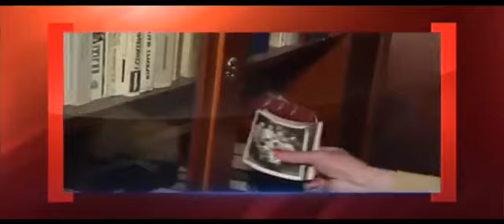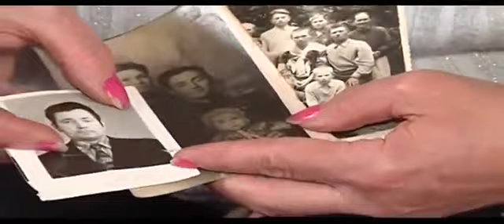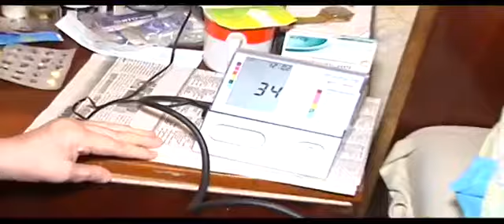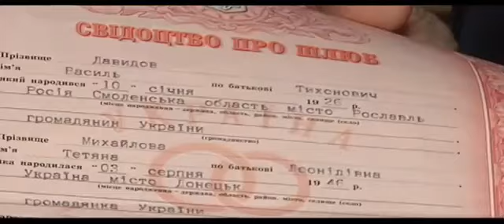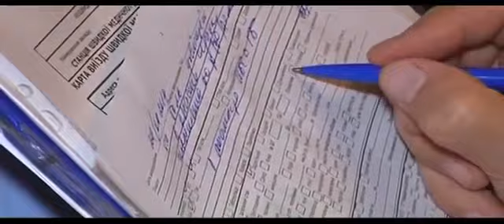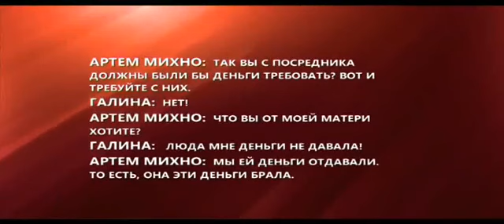Битва за дедушку - Касается каждого - Интер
В редакцию программы "Касается каждого" пришло письмо с просьбой вернуть домой отца. Валентина Любицкая из Николаева утверждает, что ее отец, ветеран Великой Отечественной войны Василий Давыдов стал жертвой мошенницы. Пять лет назад 89-летний отец Валентины Василий Тихонович внезапно решил переехать к женщине, которая ранее представлялась соцработником. Татьяна Михайлова, которую семья называет аферисткой и охотницей за одинокими стариками, уже несколько лет является его законной женой. Татьяна моложе своего мужа на двадцать лет, Василий Давыдов сам предложил ей выйти замуж, потому что с родной семьей чувствовал себя одиноким и ненужным. В студии "Касается каждого" дочь ветерана встретится с новой женой своего отца. Кто на самом деле искренне волнуется о 89-летнем дедушке, а кто пытается его использовать?